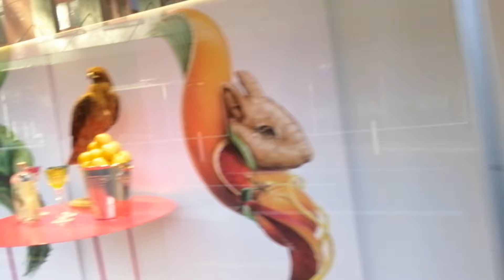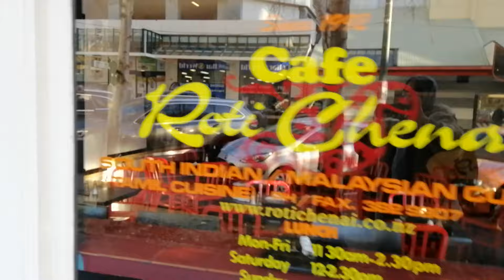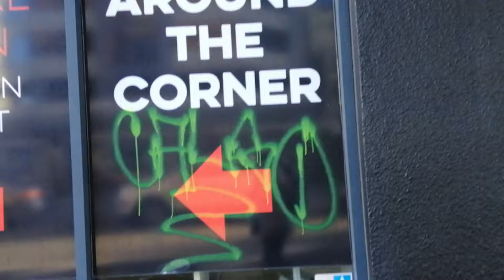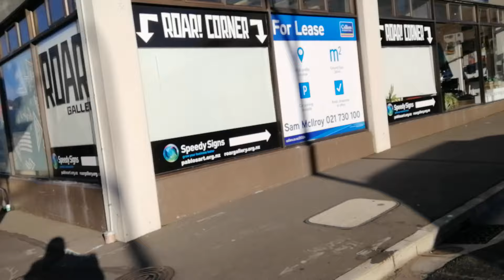11 July 2019